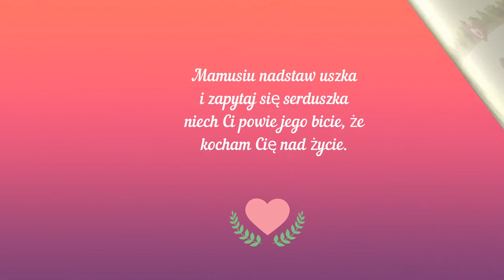Z Najlepszymi życzeniami - Haapydejsiaki :)